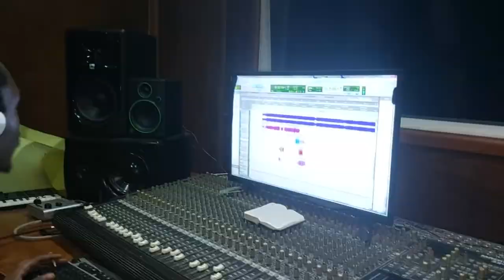Jah Currant Ft Terror Fabulous - EVERY BODY BAD (Official studio video) - JUNE 2022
Jah Currant Ft Terro Fabulous -  EVERY BODY BAD   - JUNE 2022

produce by charlie pro records
beat by charlie pro